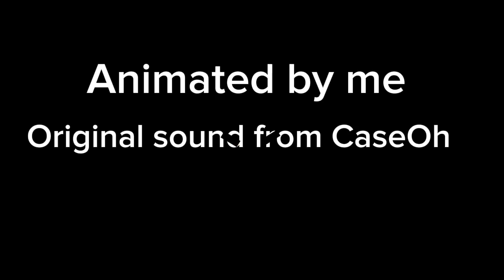CaseOh finds out he was on the news - Animated video @caseoh_ (repost)